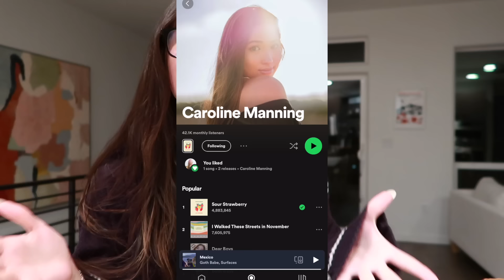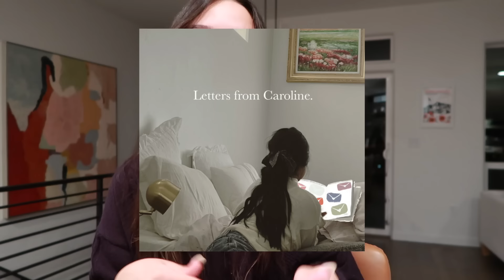answering all your questions before going to sleep *life updates + chats*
Caro

Teenage Therapy by Caroline Manning